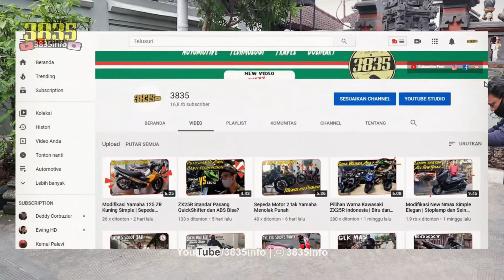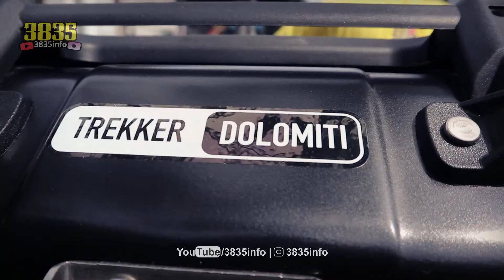Yamaha MT09 Modifikasi Touring Box Givi bersama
pada kesempatan kali ini aku mau bahas lagi lanjutan modifikasi MT 09 2021 yang hanya ada satu di Pulau Dewata Bali

Modifikasi Motor ini kini makin siap untuk Touring dengan penambahan Box Givi limited untuk MT 09 yakni Givi Trekker Dolomiti

Suara Knalpot MT 09 sangat mendebarkan, penasaran kan, simak pada tayangan

Knalpot akrapovic MT09 ini adalah full system mantap betul

Sekaligus kita daulat bli surya sebagai MC. selamat menyaksikan